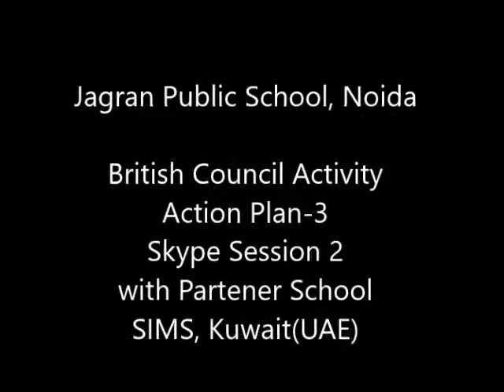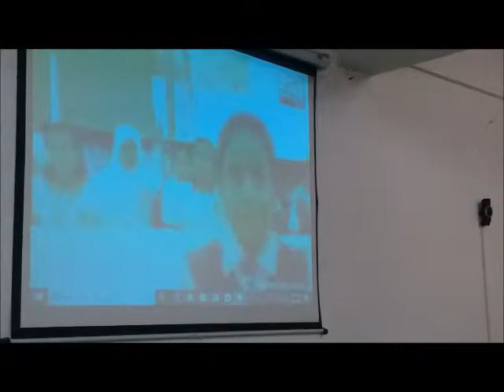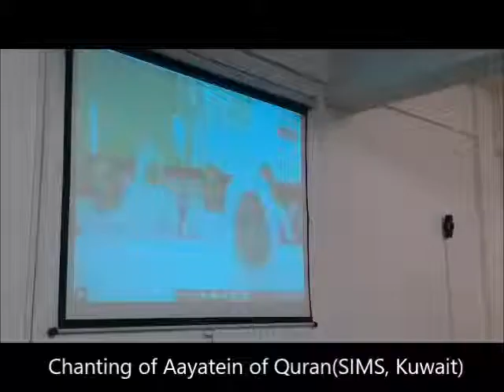BritishCouncilActPlan3 Skype2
British Council Activity
Action Plan-3
Skype Session 2 with Partner School SIMS Kuwait, UAE